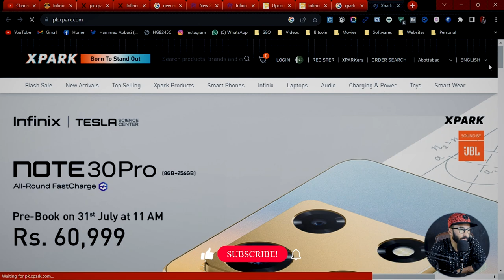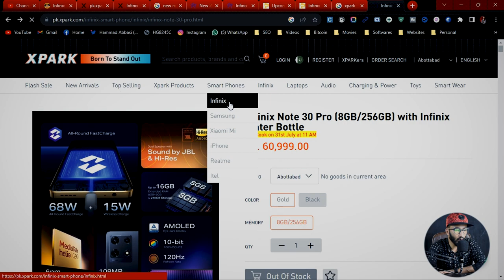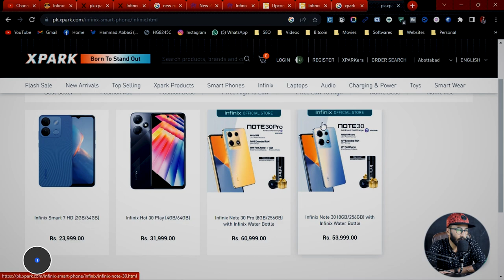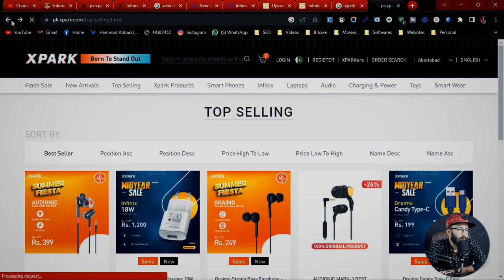📱Infinix Note 30 Pro Pre-Booking || Infinix Note 30 Pro price || Note 30 Pro Price in Pakistan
⚠️⚠️Khareednay sa Phlay Ak Bar Zurur Dakhan ⚠️⚠️
𝐇𝐞𝐥𝐥𝐨 𝐄𝐯𝐞𝐫𝐲𝐨𝐧𝐞,😊
Hey there, Buckle up for an electrifying visual journey as we dive deep into the captivating world of the Infinix Note 30 Pro! 🚀 Discover its mind-blowing features, jaw-dropping performance, and everything you need to know before making a purchase. 💡 From its sleek design to its impressive camera capabilities, we leave no stone unturned in this honest review. 📸

But wait, that's not all! We also spill the beans on the Infinix Note 30 Pro price, unlocking all the incredible value it brings without breaking the bank. 💰 Whether you're in Pakistan or beyond, we've got you covered with the latest pricing details. 🇵🇰

In this video, I tell you about 😱Cheap RONIN Products? ONLINE VS MARKEET🤔| Cheap RONIN Products Showdown | Hammad 946